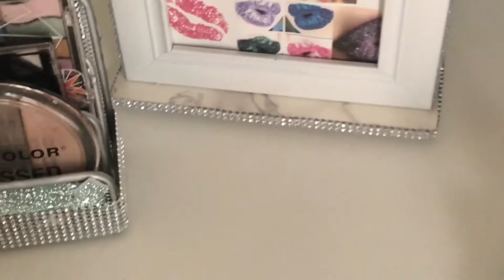LOCS AND CORNROWS COMPILATION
A weeks worth of retwists on locs , braids and cornrows... BONUS WEDDING SNIPPET of my clients Mr.  and Mrs. Turner @ the End! Check it aught and Njoy!!!